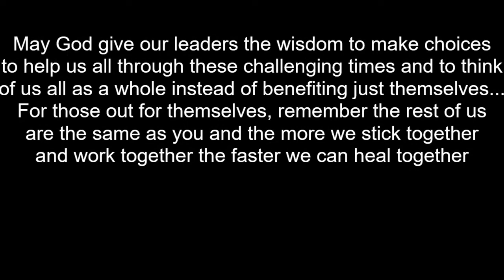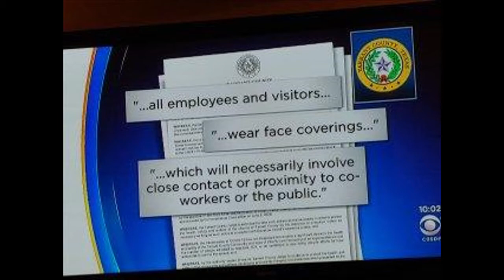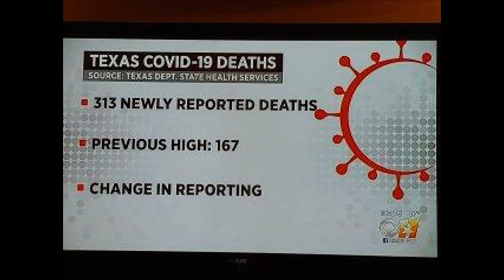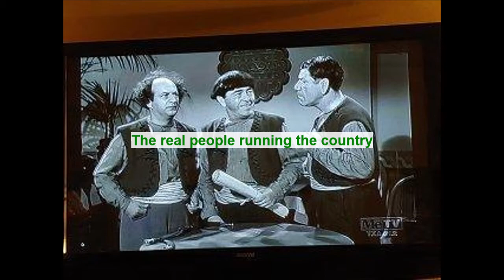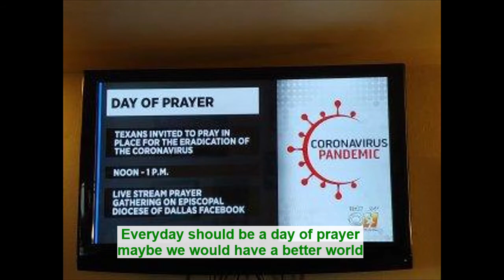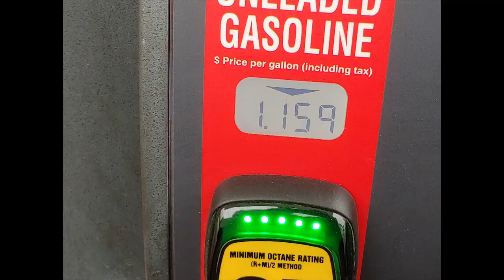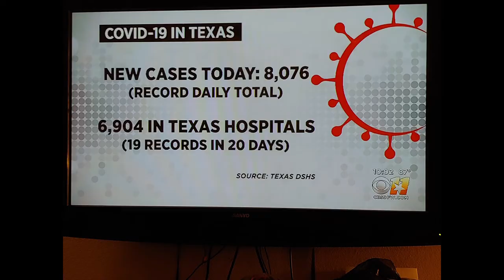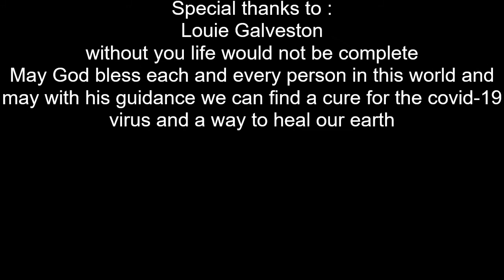corona virus and other events so far this year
the growth of the pandemic in North Texas and things to keep from being bored